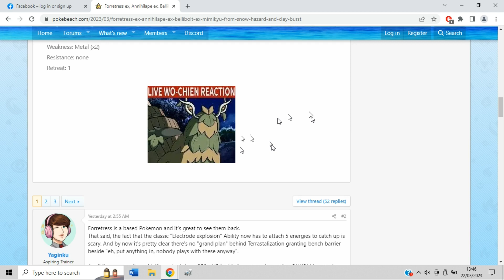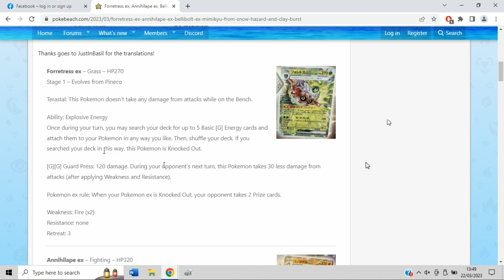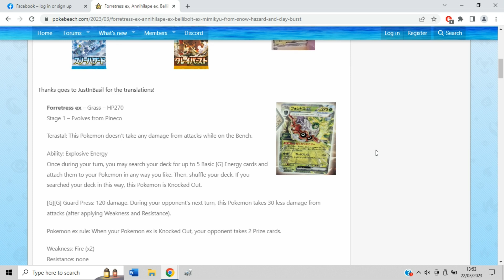Forrtress ex and also New Mimikyou is Immune to ex/v Damage!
Pokemon have revealed several cool new cards, forrtress ex, which is similar to electrode gx, Anihilape ex which might be ok, and a miltank replacement for the new format!